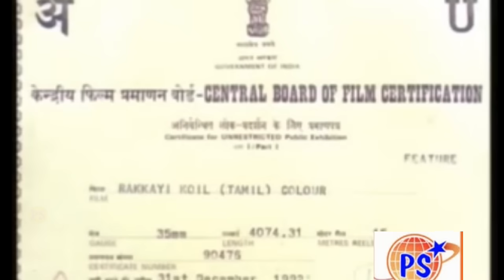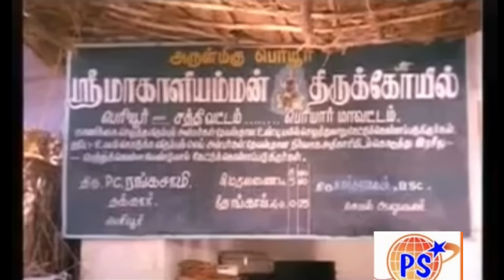ராக்காயி கோயில் ||Rakkayi Koyil ||செல்வா,கஸ்தூரி,கவுண்டமணி,செந்தில்,நடித்த சூப்பர் ஹிட் திரைப்படம்